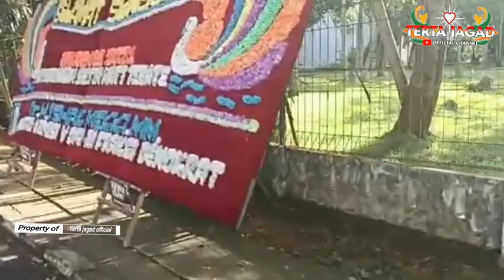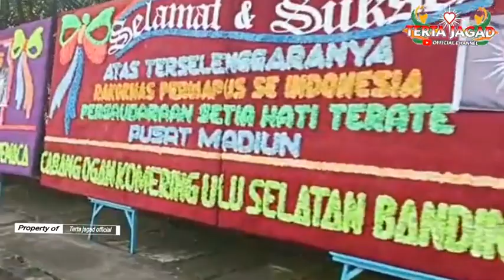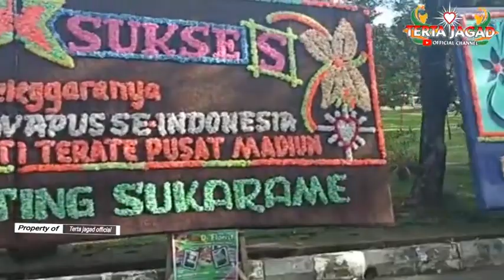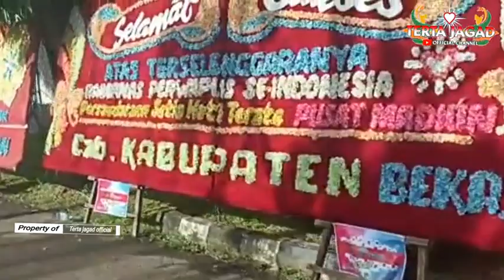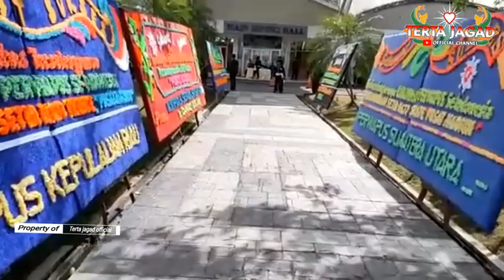PARLUH PSHT APA RAKORNAS PERWAPUS??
Gubernur Sumatera Selatan H. Herman Deru (HD) menghadiri sekaligus membuka Rakornas Persaudaraan Setia Hati Terate (PSHT) tahun 2021 yang diselenggarakan di Main Dinning Hall Jakabaring Sport City Palembang, Sabtu (6/11/2021).
Pada sambutannya HD berharap agar PSHT dapat memberikan rekomendas - rekomendasi yang positif, yang dapat diberikan bagi kepentingan internal PSHT, kepentingan Daerah dan kepentingan Negara.
"Saya berharap dalam rakornas ini nantinya dapat melahirkan rekomendasi-rekomndasi yang positif baik yang berupa fisik, maupun berupa fikiran hal ini untuk diberikan pada kepentingan internal PSHT, kepentingan Daerah, maupun kepentingan Negara", ucap HD.
HD selaku Pelindung dan Pembina PSHT Provinsi Sumsel merasa bangga kepada PSHT atas perilku dilapangan yang dijalankan PSHT sebagai layaknya organisasi dimana mampu membuat daerah menjadi lebih sejuk dan berwarna.
Selain itu menurut HD, PSHT bukan hanya organisasi yang mempelajari bela diri saja,
dirinya mengungkapkan bahwa PSHT juga turut serta dalam membela Negara dan Daerah, dirinya juga minta agar PSHT mempertahankan identitas tersebut.
"Saya berharap PSHT bisa menjadi lebih maju yang kemajuannya juga bisa dirasakan oleh semua kalangan, dan saya juga mengajak seluruh anggota PSHT di Sumsel dapat membangun Daerah dengan keikhlasan," katanya
Mengakhiri sambutannya, HD dihadapan Ketua Umum PSHT dan jajaranya berharap ulang tahun PSHT yang ke 1 abad pada tahun 2022 untuk dapat dilangsungkan di Sumsel.
Turut hadir Ketua DPRD Prov Sumsel, Hj. RA Anita Noeringhati, Ketua Dewan Pusat PSHT, H. Issoebiantoro, SH, Ketua Umum Persaudaraan Setia Hati Terate Drs. Raden Moerdjoko Hadi Widjoyo.
Ketua Dewan Pembina Pengurus Pusat 0l sekaligus Ketua DPD RI, Lanyallah Mahmud Matialiti, Bupati Oku Timur H. Lanosin Hamzah, S.T, Ketua KONI Sumsel, Hendri Zainudin dan Para Kepala OPD Prov. Sumsel. (Tim Media Dinas Kominfo Provinsi Sumsel/toeb)